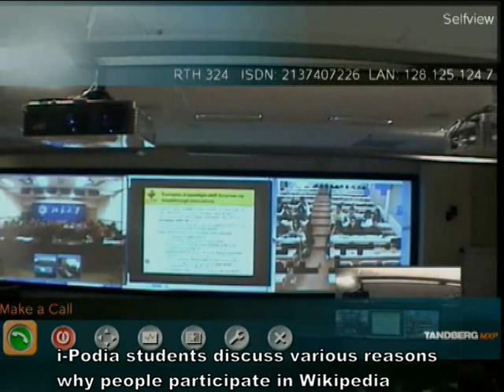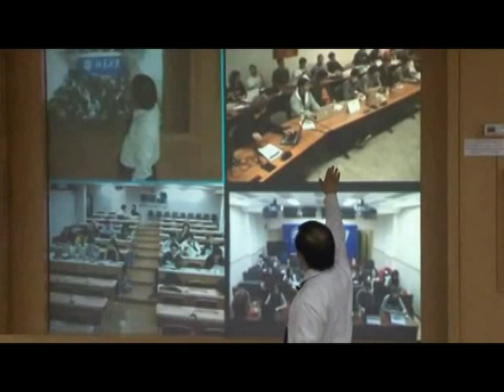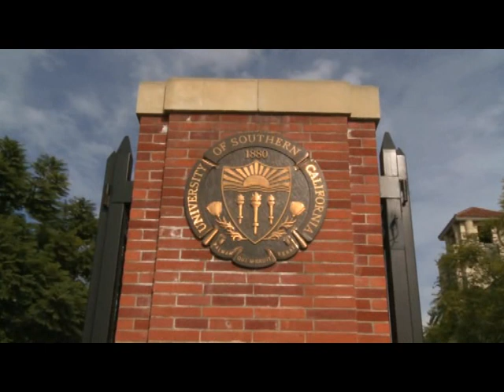2013 TWT - Ang Liu